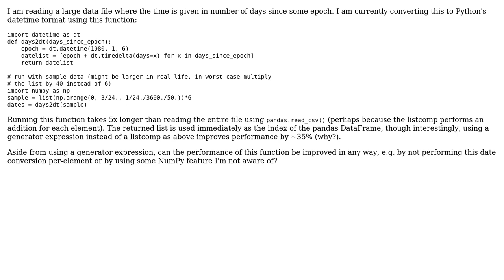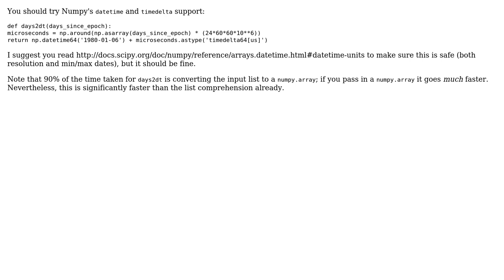Speeding up Python date conversion function currently using list comprehension and datetime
With thanks & praise to God, and with thanks to the many people who have made this project possible! You are responsible for your own actions.